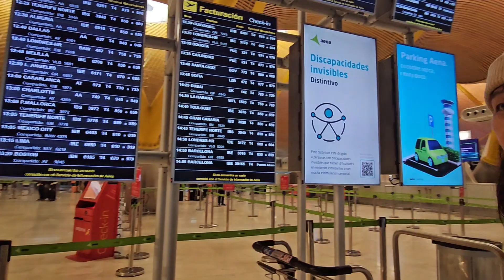IRYO RENFE TOUR TRAVEL GOING MADRID CAPITAL OF SPAIN 🇪🇸 2024 HEART ❤️ DAY